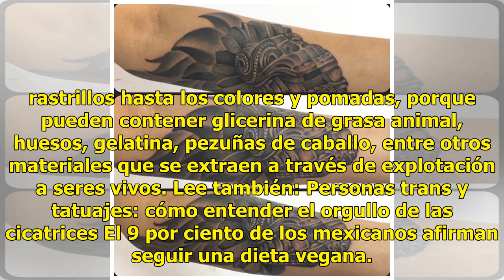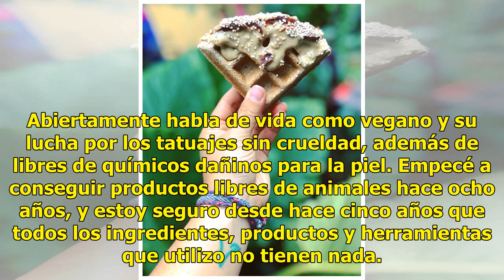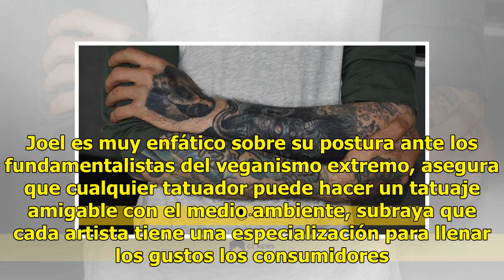Tatuajes veganos en la CDMX: tinta libre de crueldad animal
El veganismo es una práctica alimenticia, ética y política que cada día adoptan más personas en México. Según una encuesta de Nielsen Ibope, el 19 por cientos de los mexicanos tiene una dieta vegetariana, y el 9 por ciento son veganos. Este estilo de vida rechaza el maltrato y explotación animal en ...